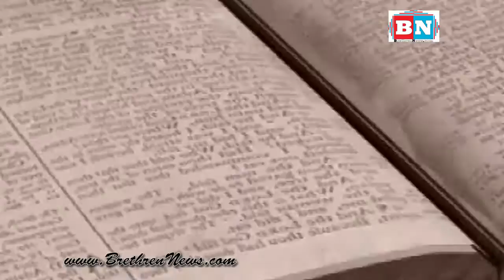Varghese Kurian - Jan 20, 2012 - Mannarakulanji Convention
Category: Christian Malayalam Sermons
Speaker: Varghese Kurian
Location: Mannarakulanji, Kerala, India
Date: Jan 20, 2012

Topic: Coming of the Just One